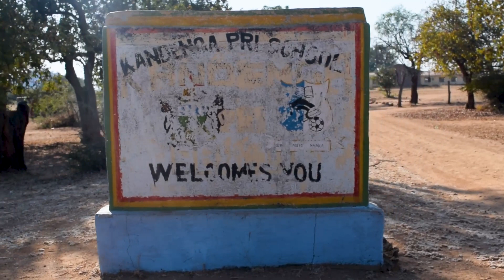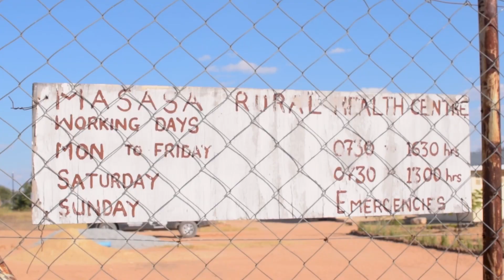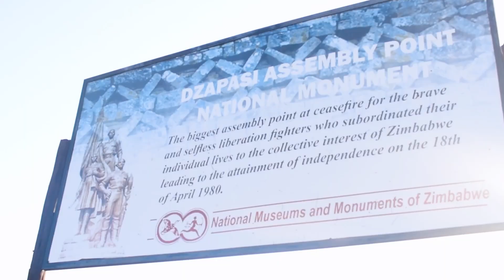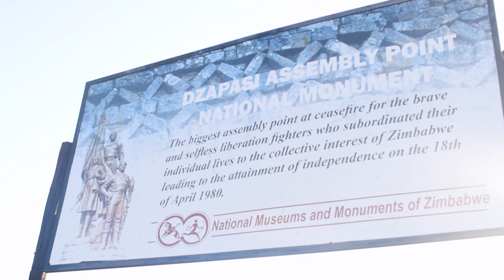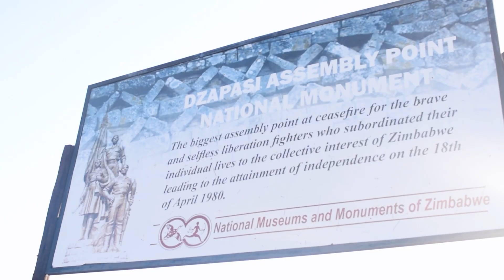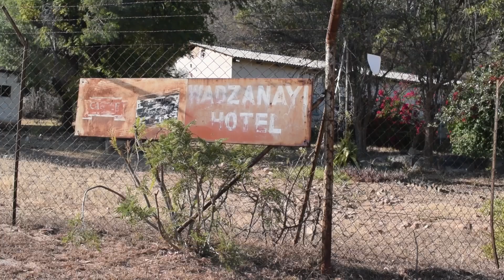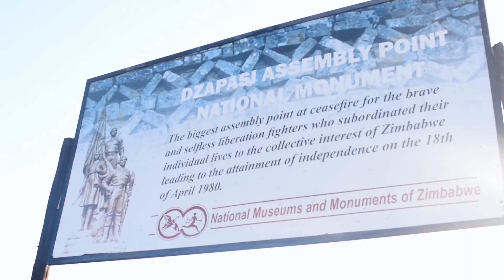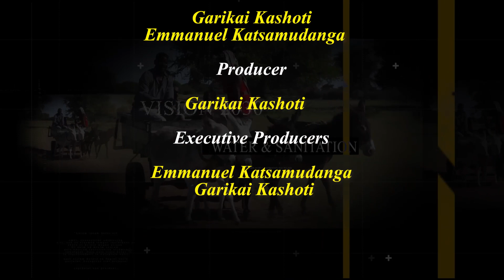Constituency Talk S38 Ep 2 Buhera Central Education, Health & Tourism Sector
In this episode we feature Buhera Central Constituency were the children of Buhera have joined hands with the communities to bring development. All this has been segmented into clusters for easier management namely, Health, Tourism, Infrastructure Development, Water and sanitation and Education.